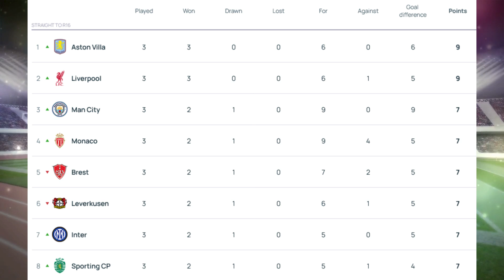Hasil UCL Kamis 24 Oktober 2024